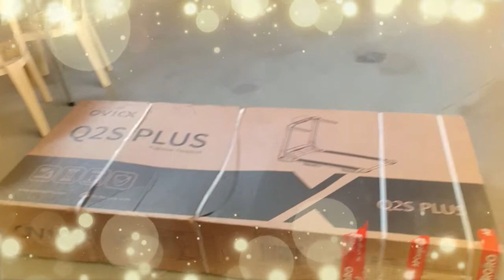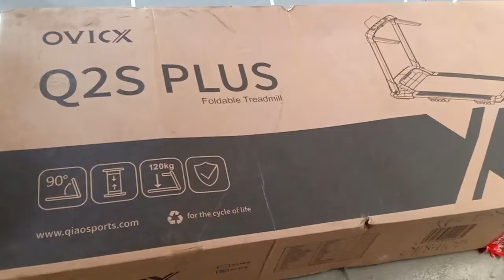OVICX UNBOXING TREADMILL Q2S PLUS | Irish Barz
Unboxing Electric OVICX Q2S PLUS

ctto music, icon

Irish Barz